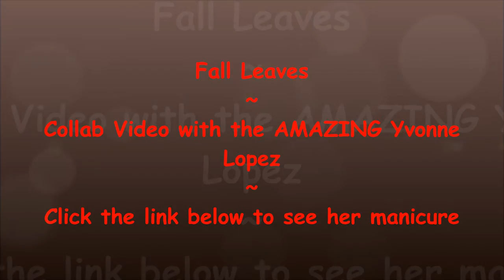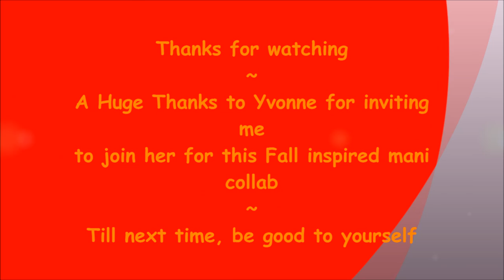"Leaves" a Collab with Yvonne Lopez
Today I am doing a collab video with the AMAZING Yvonne Lopez (link to her channel below).  Please go check out her channel, you won't be disapointed .  We decide to do our collab on leaves, seems fitting for this time of year.   I APOLIGIZE FOR NOT BEING ABLE TO GET HER PHOTO OF HER BEAUTIFUL MANICURE IN THIS VIDEO.  All products used for this mani will be listed below.   I always try to respond to comments.  I hope you enjoyed this one.  If you didn’t like this, let me know what you didn’t like.  This way I know what I need to do to make my videos better.  Thank~you for watching.  Till next time, be good to yourself.

Tri-Pod:
LimoStudio 17" Mini Tripod AGG301
Edited with:

Products Used:
Nailtiques Formula 2 Base Coat
Nabi Dark Wine Magnetic Polish
Nabi Bright Green Magnetic Polish
China Glaze Magnet
MdU Yellow & Orange Stamping Polishes
Born Pretty Black Stamping Polish
Out The Door Top Coat
Seche Vite Top Coat
Bundle Monster Stamping Plates 04 & 18
Born Pretty Scraper
Aliexpress Squatty Stamper "Little Red"
Masking Tape
Cotton Claw
Cotton Balls
Paper Towels
Acetone
Dampen Dish
Sonia Kashuk Tools No.27 Clean Up Brush